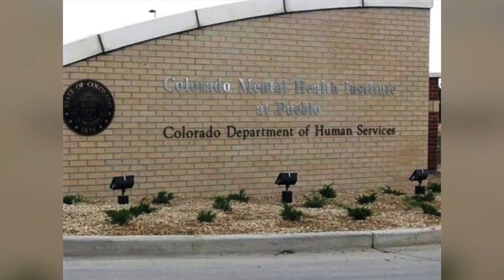the case of candace hiltz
AUSTRALIA